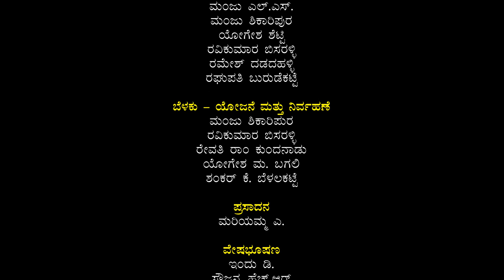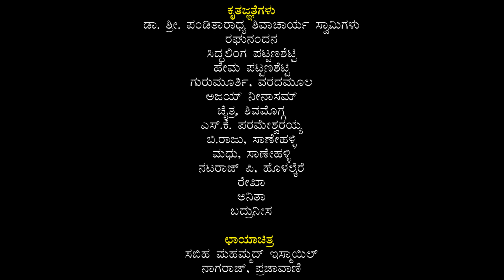ಆಷಾಢದ ಒಂದು ದಿನ | Ashadada ondu dina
ರಂಗಾಯಣ ಶಿವಮೊಗ್ಗ ಅರ್ಪಿಸುವ ರಂಗಾಯಣದ ರಂಗತೇರು 2018
ಶಿವಮೊಗ್ಗ ರಂಗಾಯಣ ರೆಪರ್ಟರಿಯ ನಾಟಕ
ಆಷಾಢದ ಒಂದು ದಿನ
ಮೂಲ: ಮೋಹನ್ ರಾಕೇಶ್
ಕನ್ನಡಕ್ಕೆ: ಸಿದ್ಧಲಿಂಗ ಪಟ್ಟಣಶೆಟ್ಟಿ
ಸಂಗೀತ ನಿರ್ದೇಶನ: ಶ್ರೀನಿವಾಸ್ ಭಟ್ (ಚೀನಿ)
ವಿನ್ಯಾಸ: ಪ್ರವೀಣ ಕುಮಾರ ಎನ್. ಎ.
ಪರಿಕಲ್ಪನೆ, ನಿರ್ದೇಶನ: ಡಾ. ಎಂ. ಗಣೇಶ